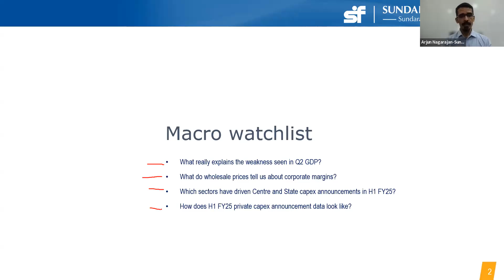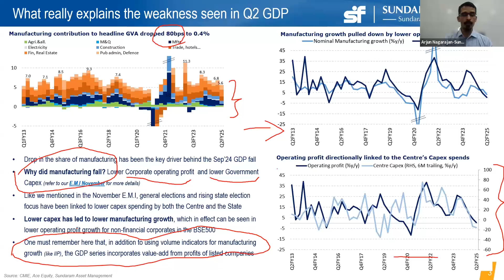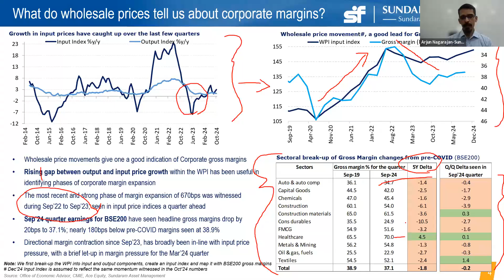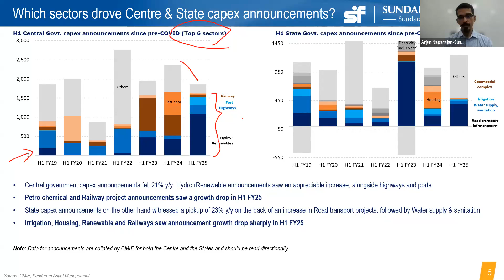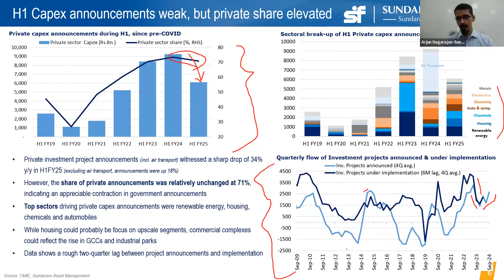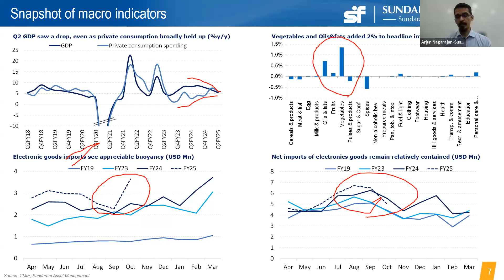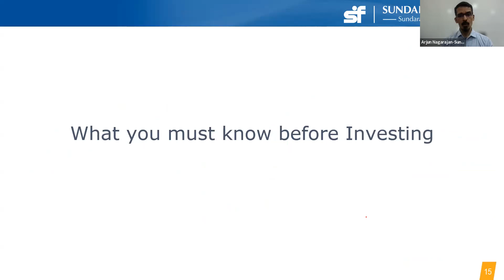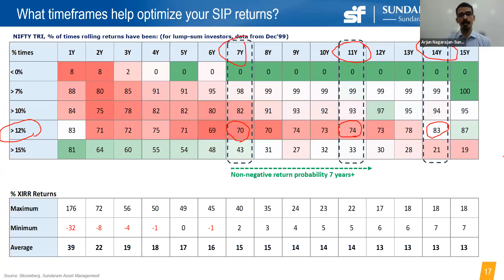Economy, Markets & Investments (E.M.I.) - December 2024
In this month's EMI, we take a look at why GDP saw a sharp drop in Q2, what wholesale prices tell us about Gross Margins and Capex announcement data for H1. Check out the blog by our Chief Economist, Mr. Arjun G. Nagarajan